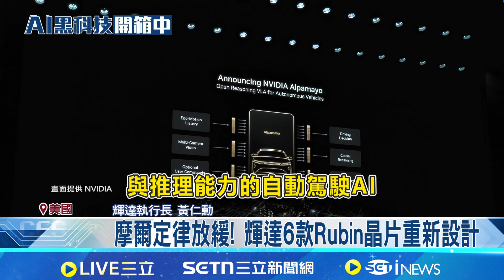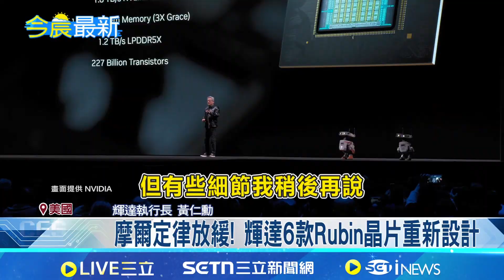摩爾定律放緩! 輝達6款Rubin晶片重新設計 黃仁勳CES放大招! 輝達發表首款AI自駕車｜三立新聞網 SETN.com